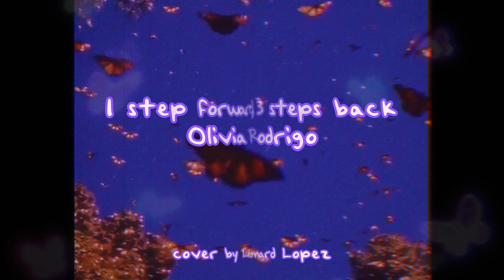1 step forward, 3 steps back - Olivia Rodrigo (cover) | Leonnard Lopez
“it's always one step forward and three steps back, I'm the love of your life until I make you mad”

"1 Step Forward, 3 Steps Back" (stylized in all lowercase) is a song written and recorded by American singer-songwriter Olivia Rodrigo. It is the fourth track on her debut studio album, Sour, which was released on May 21, 2021, via Geffen Records. Dan Nigro produced the song. Taylor Swift and Jack Antonoff also received songwriting credits for its interpolation of Swift's 2017 song "New Year's Day".

[Lyrics]
Called you on the phone today
Just to ask you how you were
All I did was speak normally
Somehow I still struck a nerve
You got me fucked up in the head, boy
Never doubted myself so much
Like, am I pretty? Am I fun, boy?
I hate that I give you power over that kind of stuff
'Cause it's always one step forward and three steps back
I'm the love of your life until I make you mad
It's always one step forward and three steps back
Do you love me, want me, hate me? Boy, I don't understand
And maybe in some masochistic way
I kinda find it all exciting
Like, which lover will I get today?
Will you walk me to the door or send me home cryin'?
It's one step forward and three steps back
No, it's back and forth, did I say something wrong?
It's back and forth, goin' over everything I said
It's back and forth, did I do something wrong?
It's back and forth, maybe this is all your fault
Instead it's one step forward and three steps back
And I'd leave you, but the roller coaster is all I've ever had
Yeah, it's one step forward and three steps back
Do you love me, want me, hate me? Boy